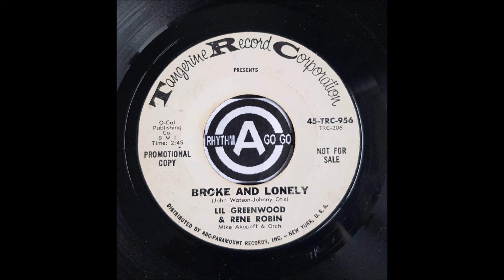Lil Greenwood & Rene Robin - Broke and Lonely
Stomping Sixties Soul, Pitched down 2 for the dance floor.